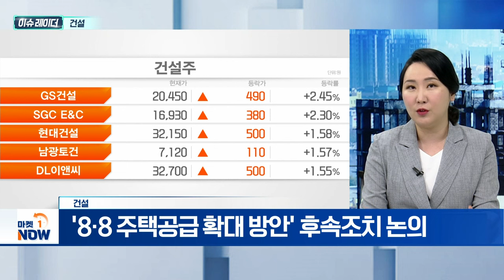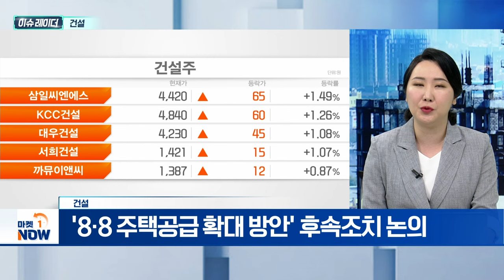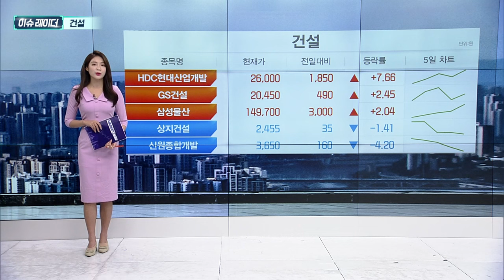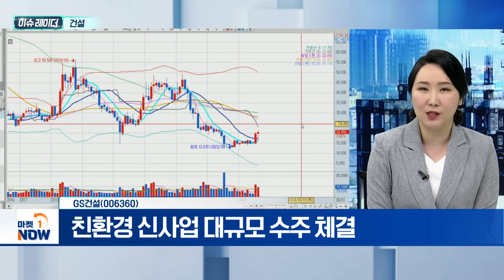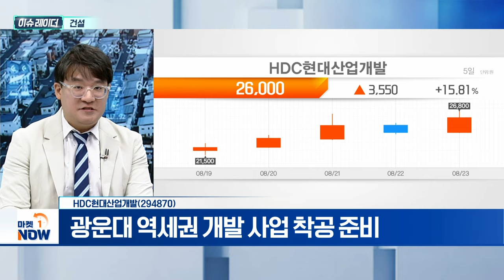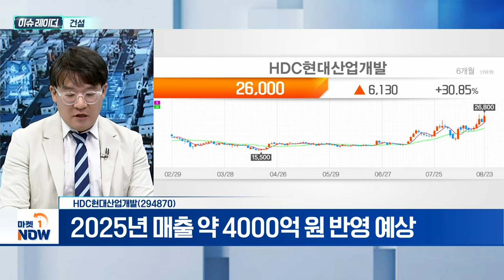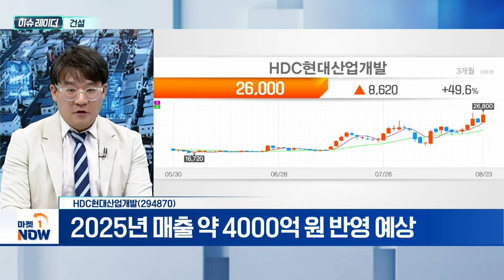건설 | GS건설, HDC현대산업개발 | Market Now (20240826)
- 금리 인하 임박... 반등세 주목
- 집값 전망 34개월만에 최고치 기록
- '8·8 주택공급 확대 방안' 후속조치 논의

- '붕괴사고' 악재 딛고 1년만에 흑자전환
- 자회사 매각 추진... 사업 구조 개편
- 친환경 신사업 대규모 수주 체결

- 광운대 역세권 개발 사업 착공 준비
- 2025년 매출 약 4000억 원 반영 예상